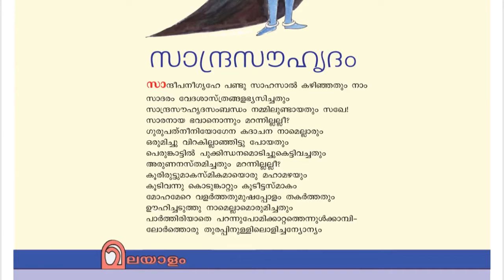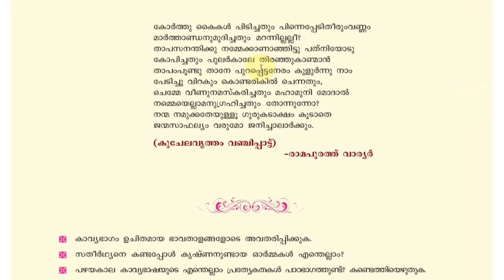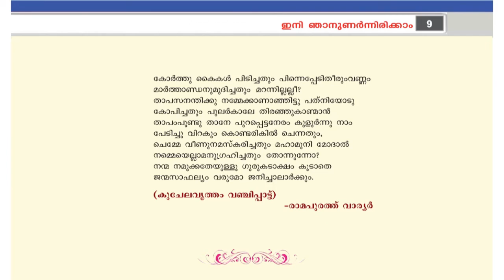MASTERS Online Class | STD 8 | MALAYALAM I | Unit 1 | Chapter 1 | part 2